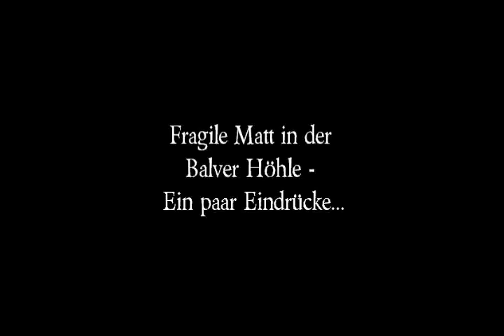Balver Höhle 2012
fragile matt, irish folk festival, balver höhle 2012